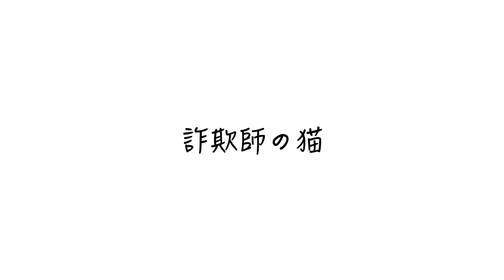詐欺師の猫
詐欺に遭った猫に関わる映像なのか、その判断はご覧いただいた皆さんに判断をいただこう。

moshinukoとは...